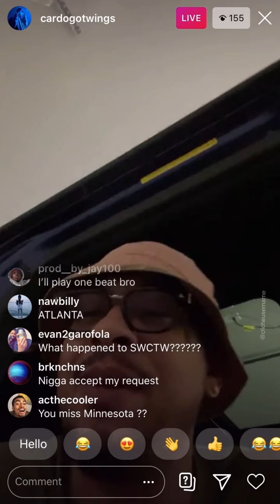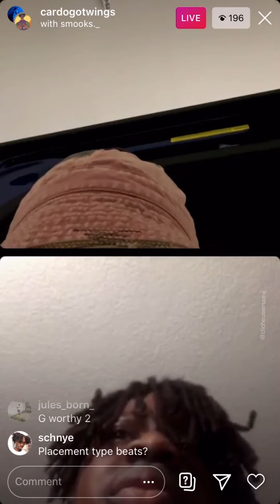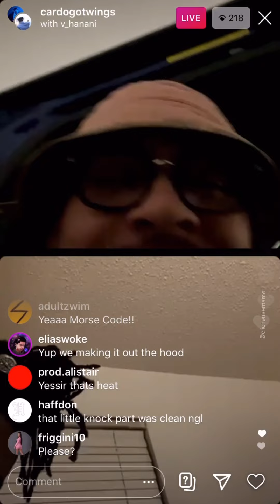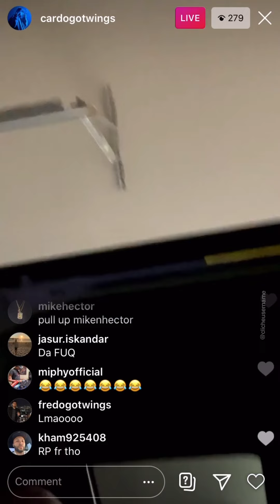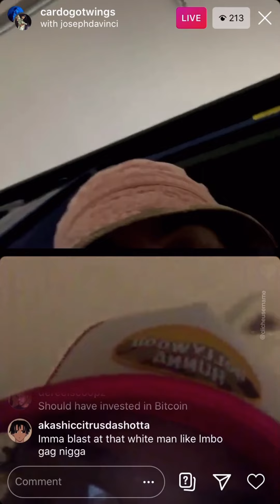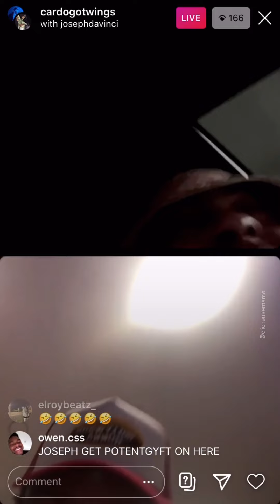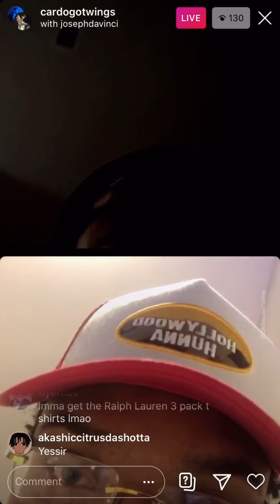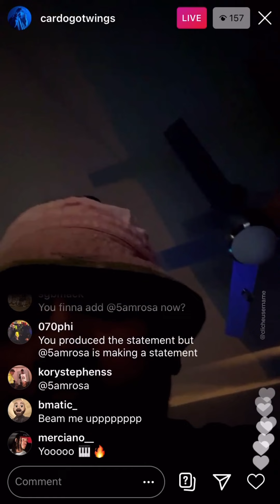CardoGotWings IG Live (Mar 29, 2021)